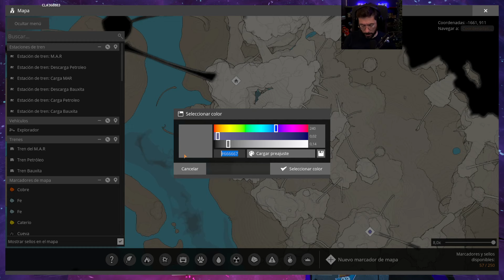ENERGÍA SOMERTOC | SATISFACTORY Gameplay Español T5 12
SATISFACTORY Gameplay Español
💸 Enlace Amazon para apoyar el canal